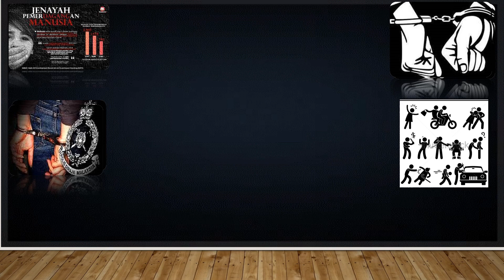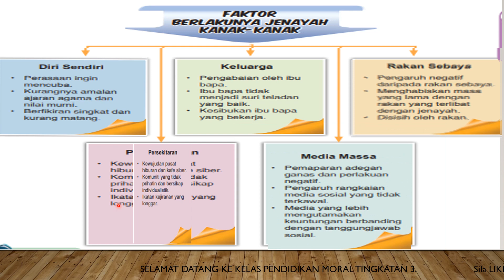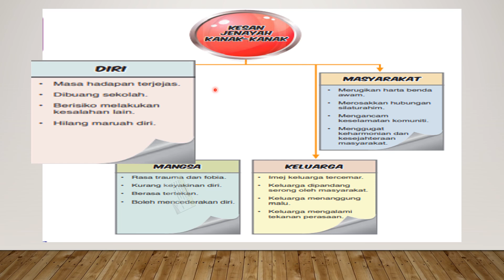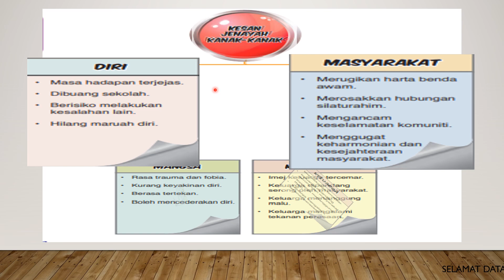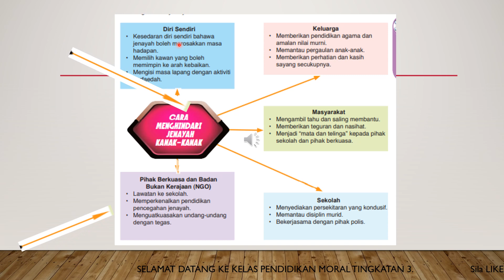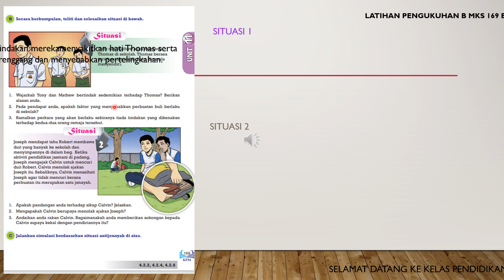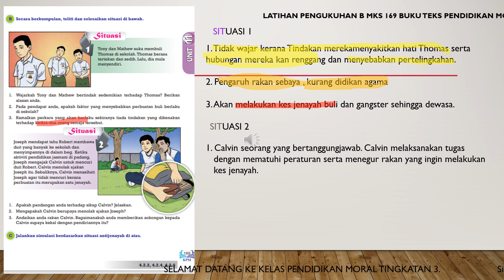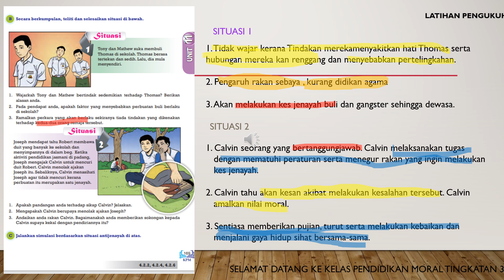UNIT 11 : HINDARI JENAYAH KANAK-KANAK (PENDIDIKAN MORAL TINGKATAN 3)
NOTA DAN LATIHAN PENDIDIKAN MORAL TINGKATAN 3. MURID BOLEH RUJUK LATIHAN PENGUKUHAN B DI MKS 169.